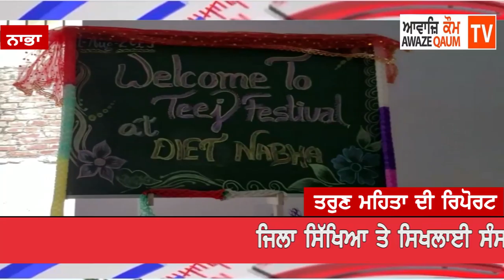ਜਿਲਾ ਸਿੱਖਿਆ ਤੇ ਸਿਖਲਾਈ ਸੰਸਥਾ ਡਾਈਟ ਵਿੱਖੇ ਪ੍ਰਿੰਸੀਪਲ ਡਾ. ਅਰਚਨਾ ਮਹਾਜਨ ਦੀ ਅਗਵਾਈ ਹੇਠ ਮੇਲਾ ਤੀਆਂ ਦਾ ਮਨਾਇਆ ਗਿਆ